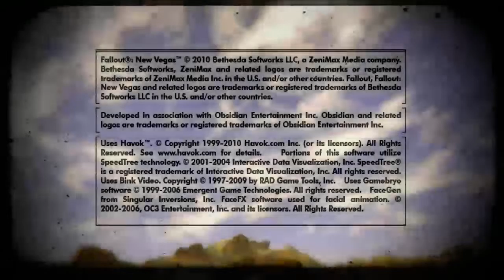Biscuit Boys Fallout New Vegas Part 1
Come at watch my play though Fallout New Vegas a game I have played though a number of times, Knowing a number of secrets and cool easter eggs. Hoping to show my Biscuit Eaters my own personal love of this game.